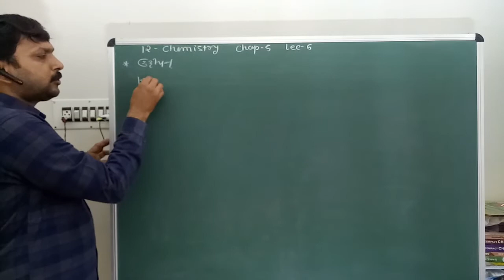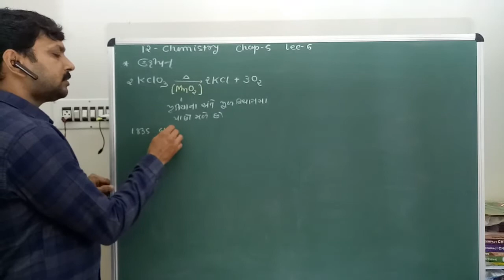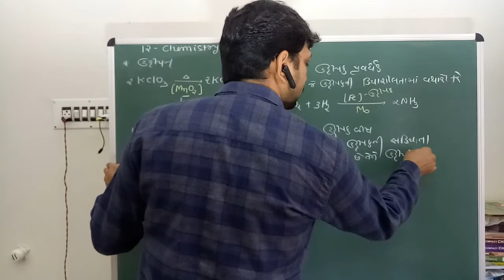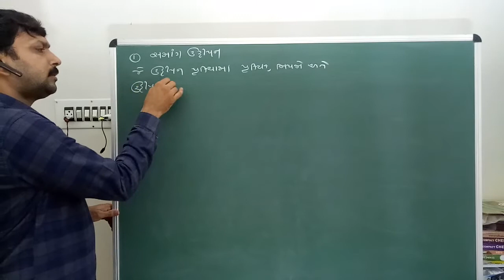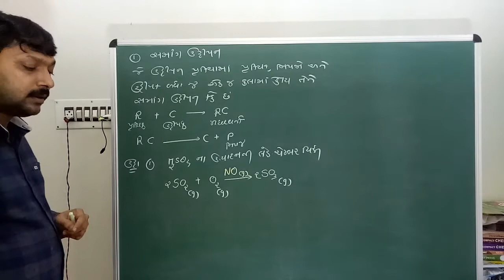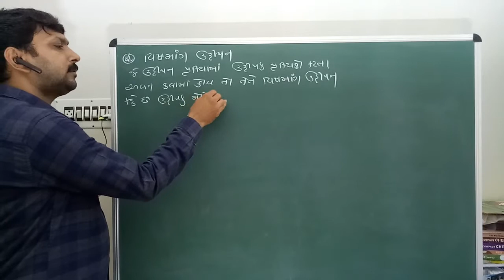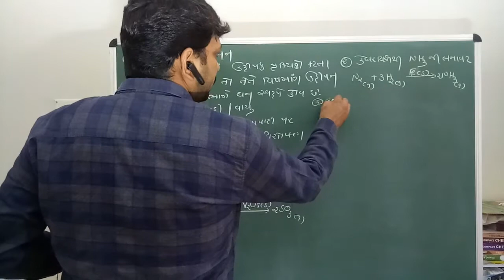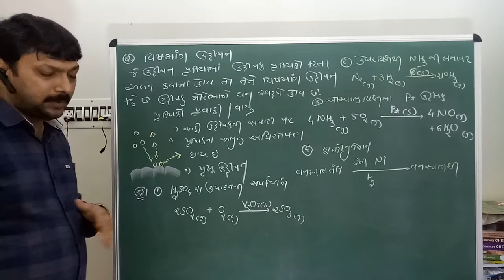Chemistry chap 5 lec 6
By BARAIYA SIR